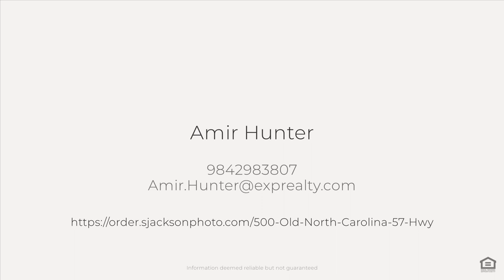500 Old North Carolina 57 Hwy, Semora, NC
See the Property Website! :: Amir Hunter - 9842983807